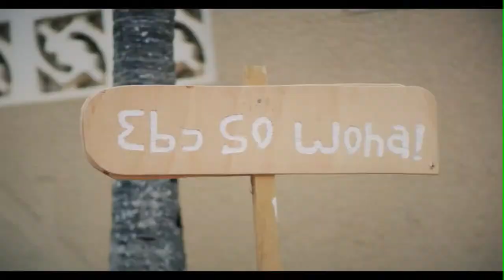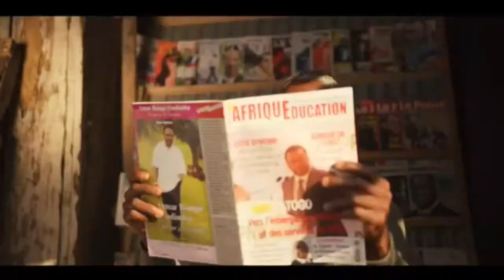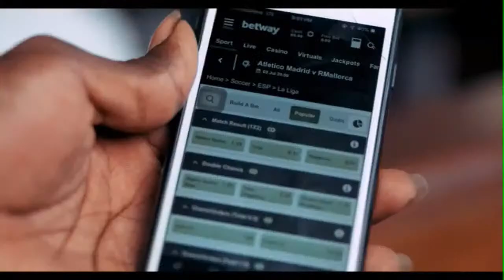WENDY SHAY, KUAMI EUGENE, SARKODIE AND STONEBWOY ON HIGH SCHOOL HYPE TV (MUSIC BASH)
HIGH SCHOOL HYPE TV -- MUSIC BASH